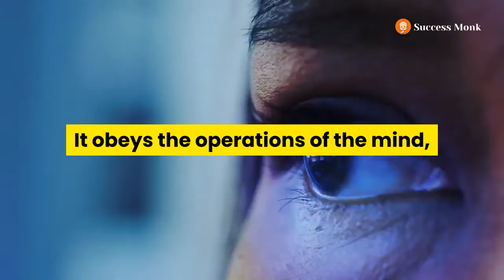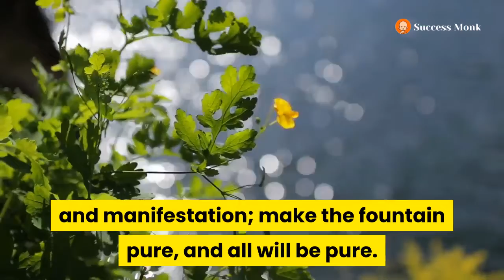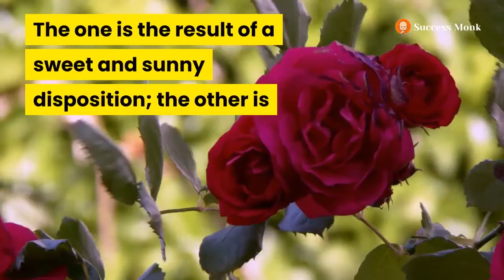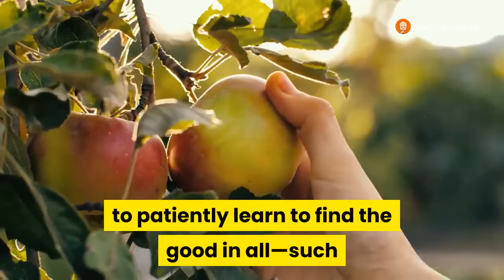As A Man Thinketh: EFFECT OF THOUGHT ON HEALTH AND THE BODY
There is no physician like cheerful thought for dissipating the ills
of the body; there is no comforter to compare with goodwill for
dispersing the shadows of grief and sorrow. To live continually in
thoughts of ill will, cynicism, suspicion, and envy, is to be
confined in a self made prison-hole. But to think well of all, to be
cheerful with all, to patiently learn to find the good in all--such
unselfish thoughts are the very portals of heaven; and to dwell day
by day in thoughts of peace toward every creature will bring
abounding peace to their possessor.